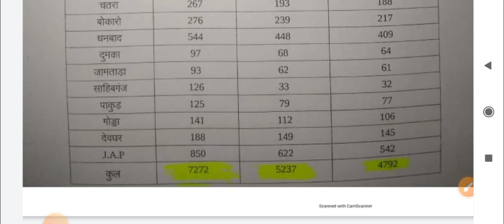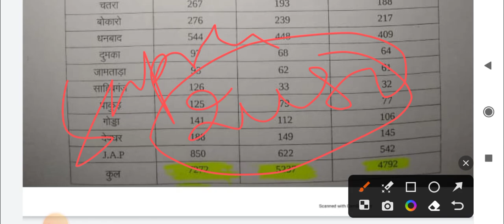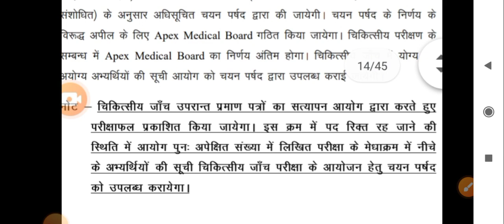Jharkhand Police 04/2015| खाली सीट पर विश्लेषण | उत्पाद सिपाही में ऐसा क्या है? Edushiva